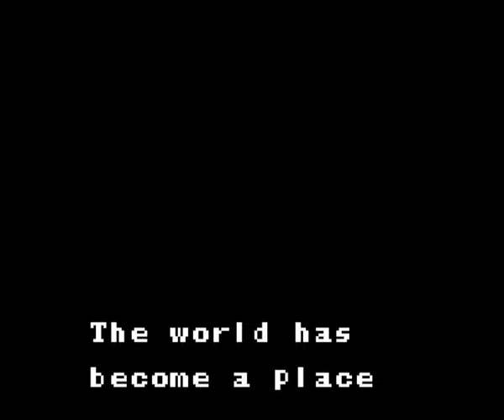Moving Foreword - Mega Man Xtreme (Game Boy Color) 2000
Opening from "Mega Man Xtreme" (2000) on the Nintendo Game Boy Color. Recorded on the Game Boy Player, via Gamecube, using the "Game Boy Interface" software & the GCHD Mk-II HDMI adapter by EON. Game scaled to 3.25x. Recorded on January 19th, 2021 by Jeremy Powers.